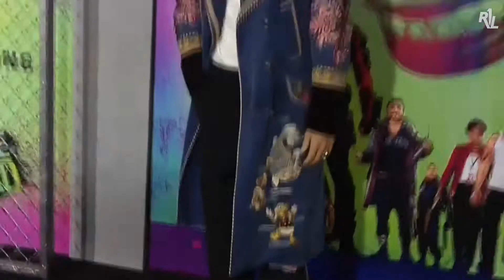Jared Leto almost died while rock climbing. Zac Efron introduces fans to his new pooch!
Celebrity Life Daily R1L - If you want to find anything about celebrities, you came to the right place ;)

Jared Leto has revealed that he almost died while rock climbing in Nevada last year!
Zac Efron has a new love in his life… a rescue pup named Maca.